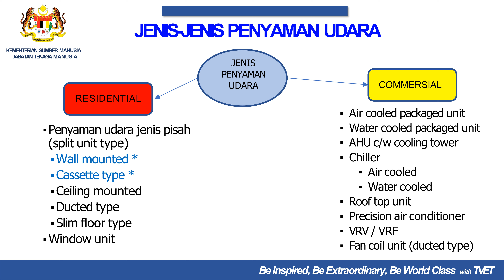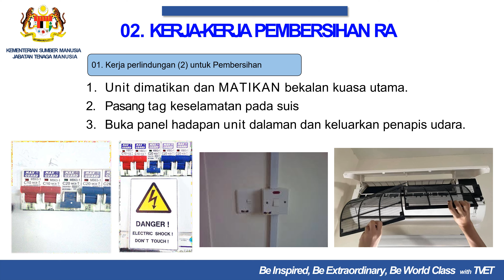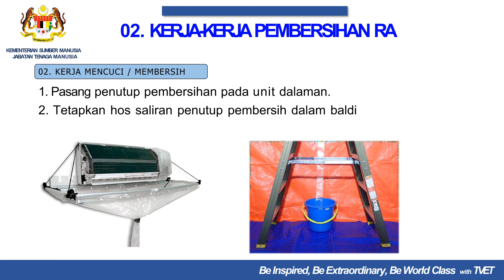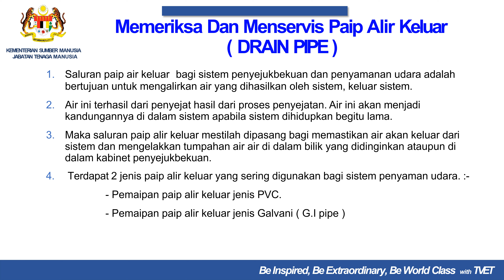Home Air-Con Maintenance Seminar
Shown easy methods to all home users for services home air-con without any technical knowledge.